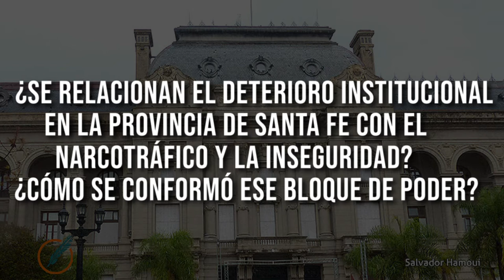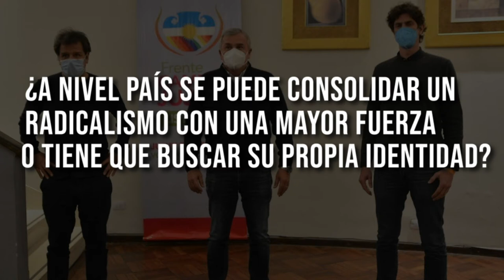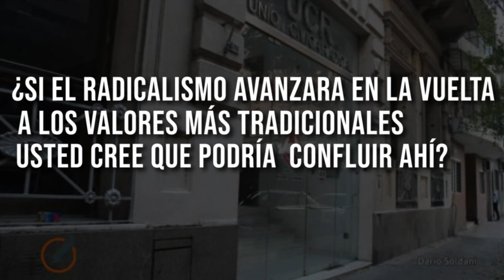Boasso: “¿Te imaginás a Carolina Losada poniéndole límites a Cristina?”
El candidato a senador plantea que la suya es “una de las únicas dos opciones ‘antikirchneristas’”, cuestiona duramente que Juntos por el Cambio acuda a “gente que vive en Buenos Aires hace mucho”. Denuncia el entramado entre política y narcotráfico en Santa Fe.